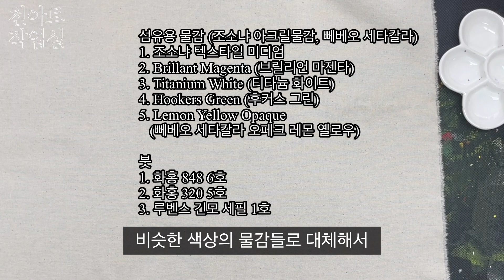꽃 그림 패브릭 아트 낮달맞이꽃 그리기 ( Oenothera biennis ｜fabric painting on clothes｜flower painting｜천아트｜패브릭아트 )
안녕하세요.
천아트작업실입니다.

분홍색 "낮달맞이꽃"을 그려보았습니다.

감사합니다.